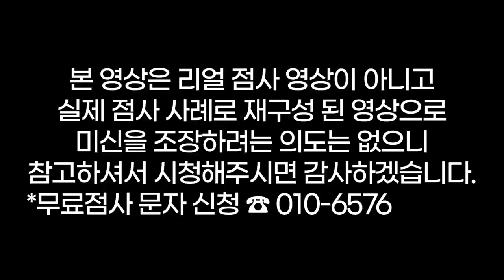사위가❓ 장모님하고 뭘 했다고❓😱너 물로 싸대기 맞아 봤니??🤬용군TV 강화별상 일월당(👀점사의 재구성👍)(부천점집 부평점집 인천점집 유명한점집 용한점집)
유튜브 측에서 문제있는 영상으로 판별되어 수정 후 재업로드 하였습니다
참고 하셔서 시청해주시면 감사드리겠습니다.

됩니다.